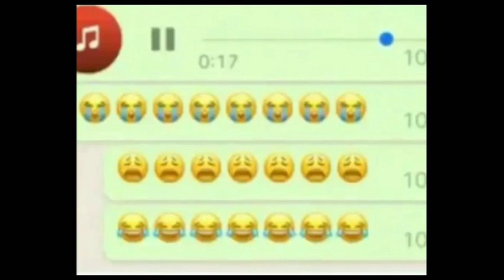Rare BTS Footage With Prince Swanny & Girl || Truth Behind "FADA GAD" MVRD3R & R3pr!$al + More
Rare BTS Footage With Prince Swanny || Truth Behind "FADA GAD" MVRD3R & R3pr!$al + More